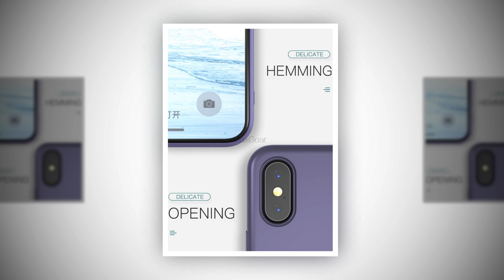Thin Soft Case For iPhone 7 8 6 6s Plus 4 5S SE 2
Original Liquid Silicone Cover Candy Coque Capa For iPhone X Xs 11 Pro Max XR
🔥-45%Discount 🔥

    uploads!
   support 💕
♫♫ Music Credits 🎧